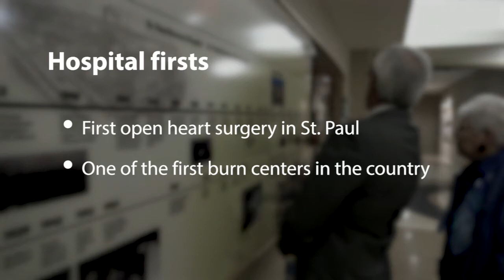Regions Hospital and Ramsey County: 30 Years of Partnership